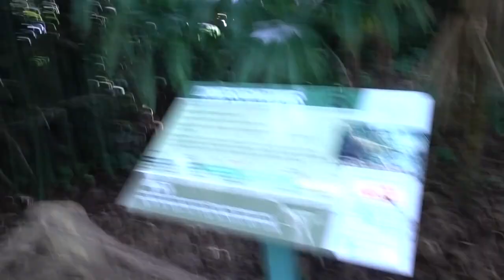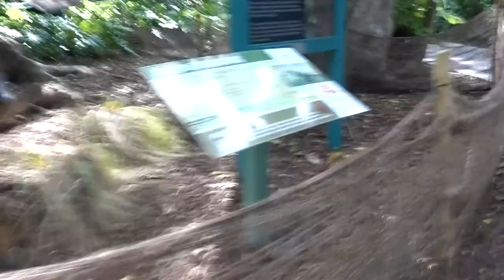ПОЕЗДКА В FLAMINGO GARDENS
ВОТ ТАК МЫ ПРВОДИМ ПОСЛЕДНИИ ДЕНЕЧКИ ПЕРЕД ШКОЛОЙ! ОЧЕНЬ КЛАССНОЕ МЕСТО